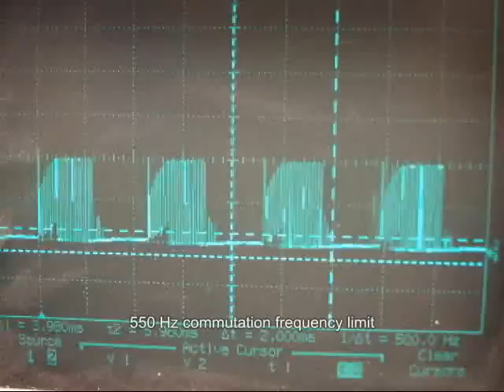350/500w eBay Sensorless BLDC Motor Controller - Commutation Frequency Limit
A 500w eBay sensorless e-bike motor controller (as seen in is run in a commutation frequency test. Above 550 to 570 Hz, the motor current rises rapidly and frequency stays constant. Operating in this region results in rapid motor and controller overheating and potential failure.

550 Hz is approximately 4700 RPM using a standard 12-slot, 14-pole motor.